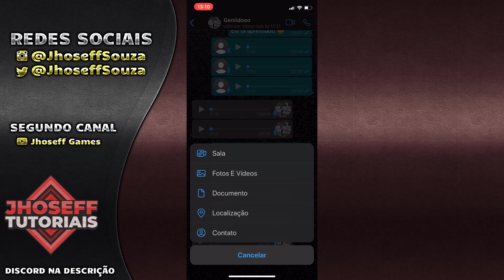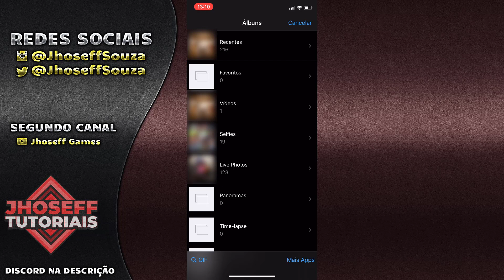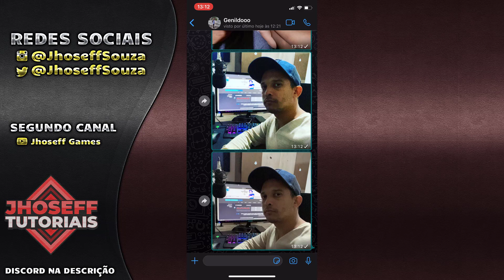Como selecionar e enviar várias fotos no Iphone pelo WhatsApp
Se você tem um Iphone e quer enviar várias fotos para algum contato mais não sabe como selecionar várias fotos, nesse vídeo eu vou te ensinar.